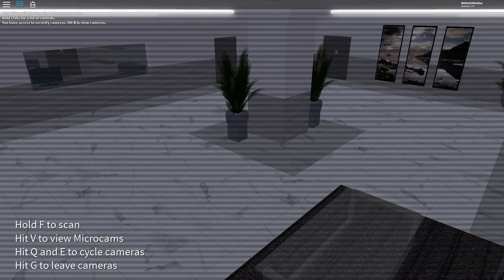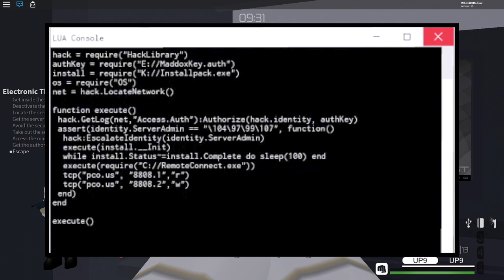Entry Point:The Night Heist - The Cache (Legend Stealth Solo)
The Night Heists Expansion is a pack of three stealth only missions that revisit older locations from the game. The Withdrawal is now The Auction, The Killhouse is now The Gala, and The Deposit is now The Cache - put your stealth skills to the test and good luck infiltrating, because loud isn't an option.

▶ Audio/Materials used
• Dub Cowboy

Help me fund to a better laptop for better video content!